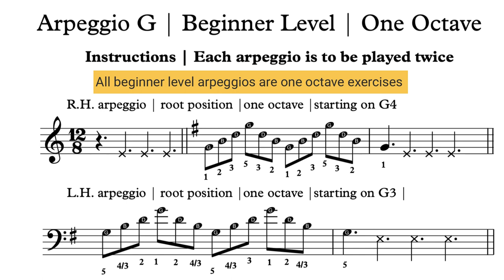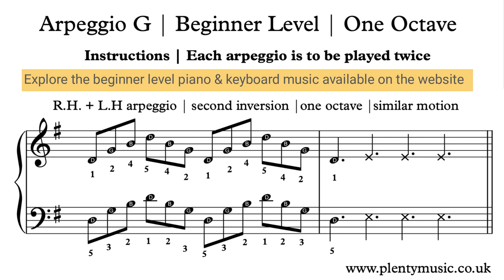Arpeggio G | 144bpm | Beginner Level | Keyboard & Piano Practice